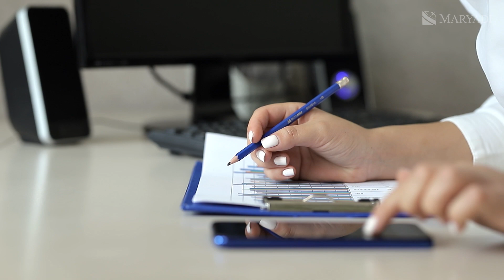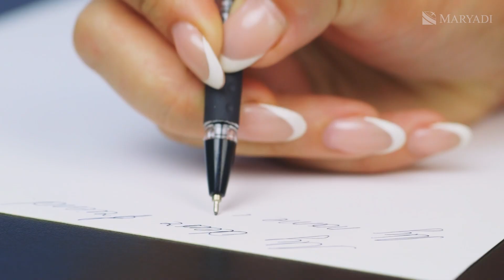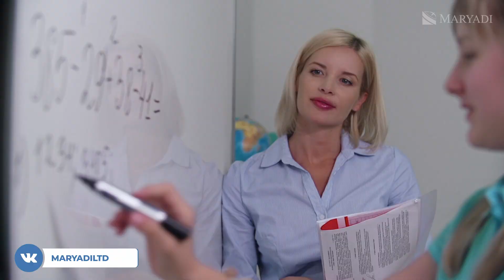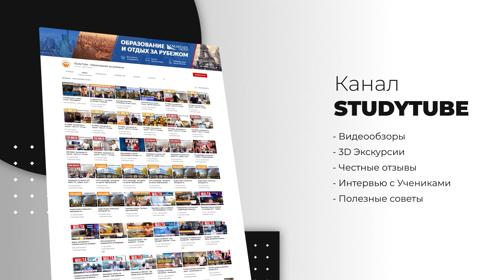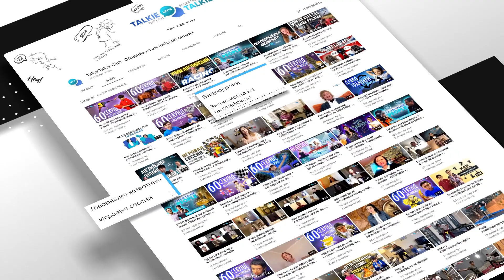Британский ВУЗ University of Portsmouth - Факультет политологии и международных отношений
Представьте себе Британский ВУЗ, где можно не только получить образование, но и диплом сразу с двумя специализациями. Или где можно посреди учебы взять один год для рабочей практики. Английский университет, который позволяет какое-то время поучиться за границей - в Голландии, США, Венгрии, Бельгии. Или после которого можно работать в ТНК, банках, аудиторских компаниях, службах безопасности, правительстве и даже ООН.

Все это - Университет Портсмута. Международные отношения, Международные корпоративные отношения, International Relations and Politics, International Relations and Languages, Politics, Law with International Relations. Сегодня мы говорим о специальностях, которые ведут к карьере политика и смежным областям - Факультете политологии и международных отношений.

93% выпускников данного факультета в University of Portsmouth в течение полугода устраиваются на работу или продолжают учебу. А 95% - удовлетворены качеством местного образования. Что вполне естественно, ведь в Портсмутском университете не только качественно преподают предметы, но и оказывают всестороннюю поддержку, причем даже в течение пяти лет после выпуска из университета!

Хотите узнать больше о какой-нибудь специальности? Спланировать поступление в британский ВУЗ? Тогда ждем вас на бесплатной консультации в MARYADI. Свяжитесь с нами, и я, Adil Yermekov, и мои коллеги, сделаем все, чтобы воплотить вашу мечту в жизнь - абсолютно бесплатно!